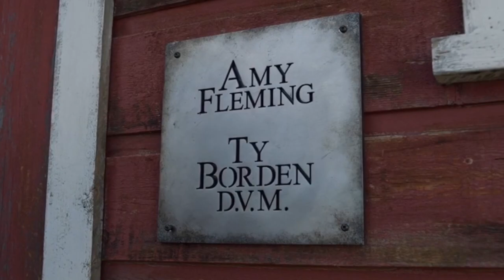Amy and Ty Bless the Broken road